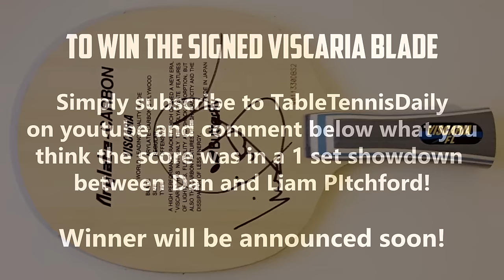Win a Butterfly Viscaria Blade signed by Liam PItchford!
During our recent review with Liam PItchford looking at the Butterfly Viscaria Blade we did a 1 set showdown at the end!